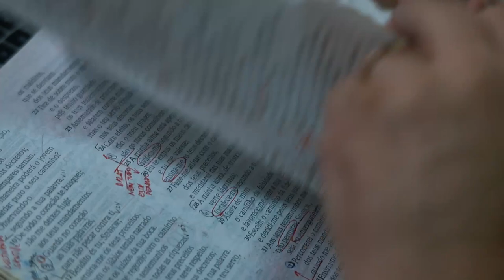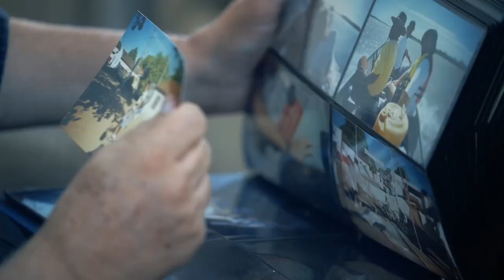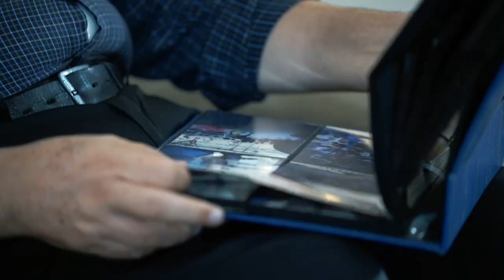JUBILAÇÃO 2023 | PR. RONALDO DE OLIVEIRA | PAULISTA SUL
“Pessoas precisam de pessoas”. Esse é o lema do pastor Ronaldo de Oliveira, que desde pequeno valoriza o cuidado ao próximo.

Casado com Rosemari Tavares de Oliveira e pai de 2 filhos, André e Marcos, pastor Ronaldo serviu à igreja como distrital, departamental, evangelista e administrador em diversos lugares do Brasil e na África, onde viveu uma experiência única e repleta de milagres.

Sua aptidão e paixão pela comunicação o levaram a compartilhar a mensagem de Jesus por meio das telas da televisão e do rádio.

Assista ao vídeo e fique por dentro desse testemunho marcante.